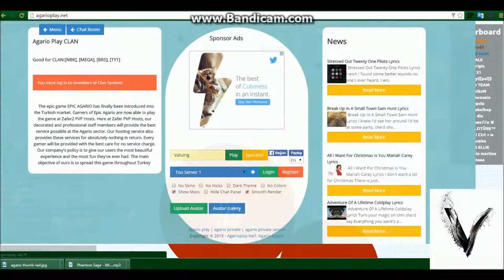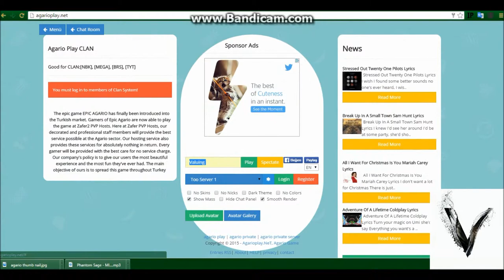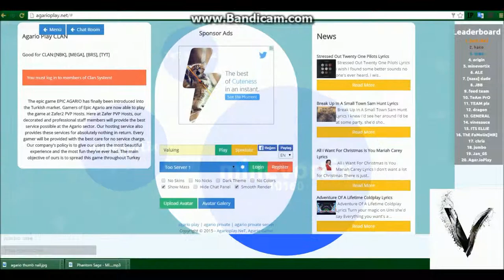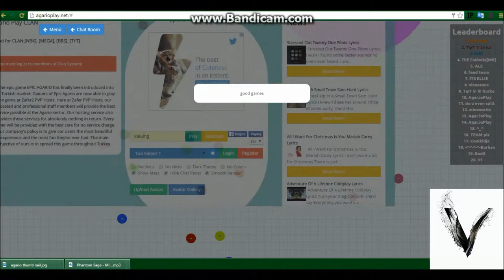FUN MODDED AGAR.IO (Agar.ioplay.net) (Special Video)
This Video Will Be In My Agar.io Playlist But It Won't Be An Episode Because It Isn't The Real Agar.io. I Had A Fun Time Playing On This Website And Managed To Make It On The Leader board. Thanks!